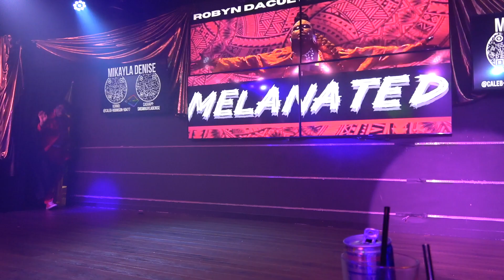Melanated (Feb 19) - Riley Poppyseed (Intro Mix)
Riley Poppyseed performs for "Melanated" on February 19th 2022 at District West in Columbus, OH!